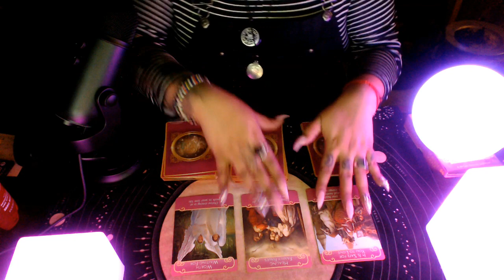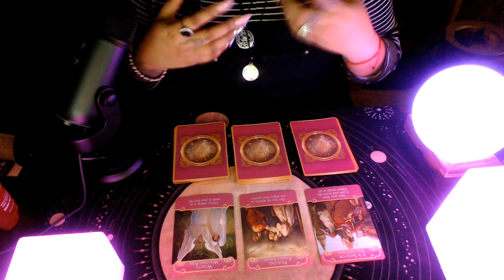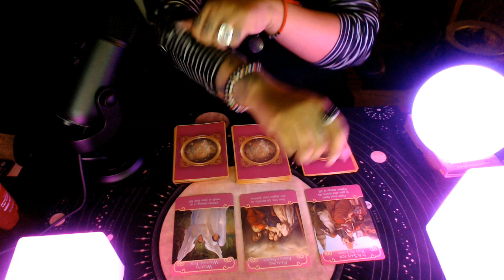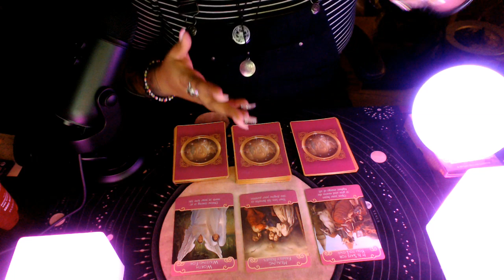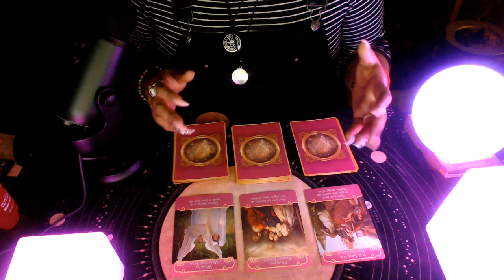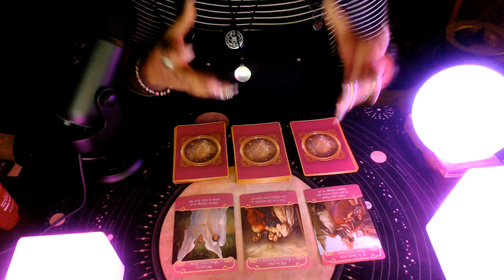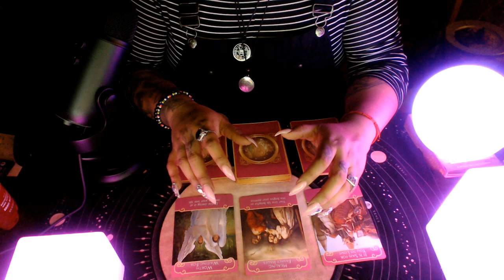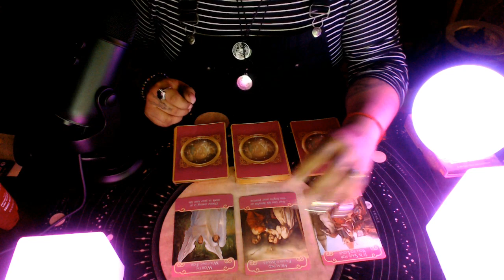Capricorn End of Month Love 2020 "Don't Be Cynical"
3 Card Reading
30 Min Reading
1 Hr Reading